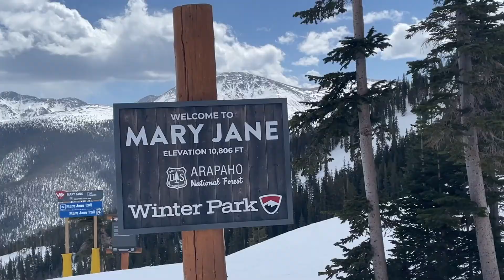Winter Park 2021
Spring skiing in Winter Park Colorado ⛷

Song: Bad Moon Rising - Creedence Clearwater Revival